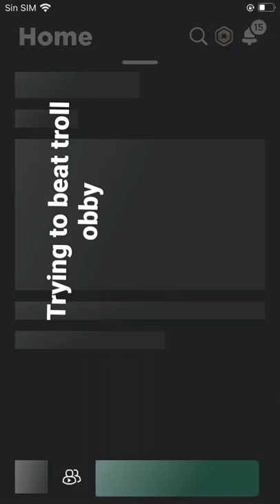trying to beat troll obby